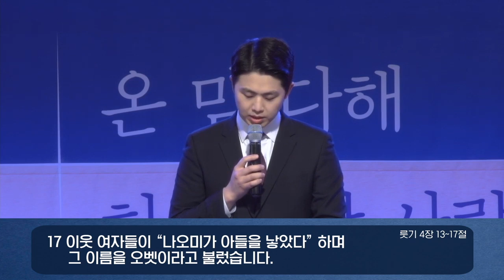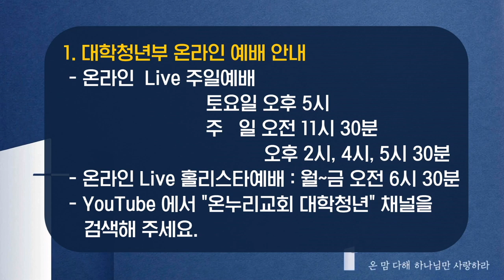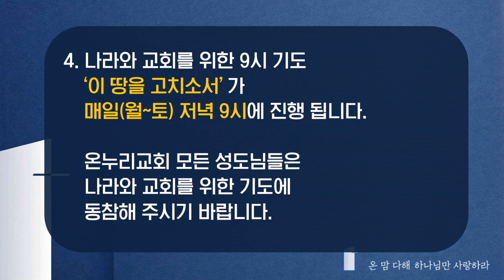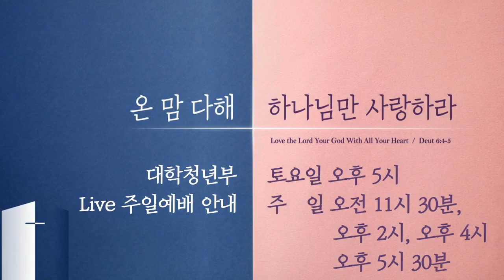온누리 대학청년 온라인예배(20200322 정한효목사 설교)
룻기 4장 13~17절
"하나님의 마음"